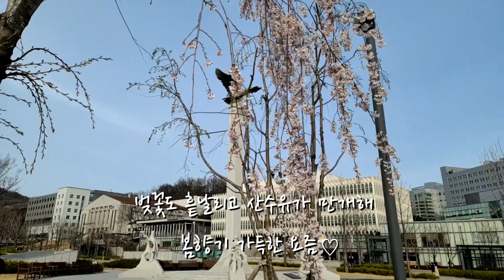부활절달걀바구니 만들기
수정전 자막없는 영상을 올려 다시업로드 했어요.
부활절 맞이 달걀 바구니 만들기